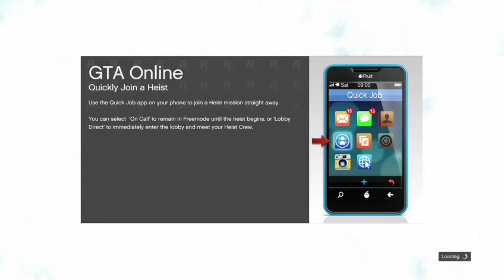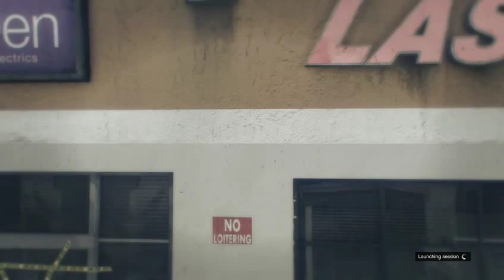GTA V MADNESS!!!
FollowUs at Soundcloud.com/heartlessn8tion.